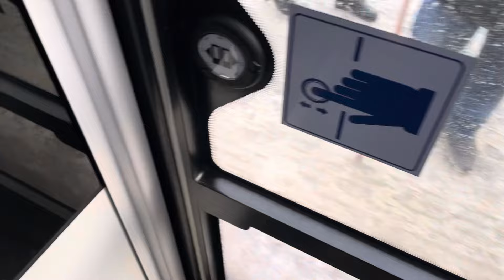«Пока ещё бесплатный» Поездка на трамвае 71-932 «Невский» по 30 маршруту!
Поездка от остановки Заневская пл. до остановки Ст.М Ладожская